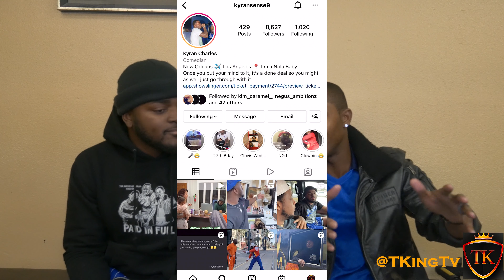Kyransense9 Interview With TKingTv The Pull Up Session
Shot & Edited By: @TKingTv_